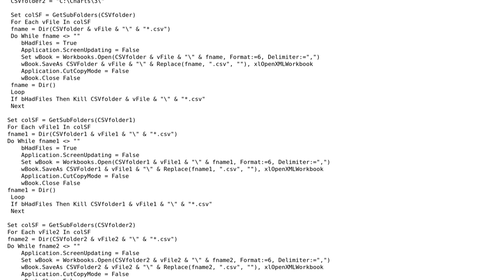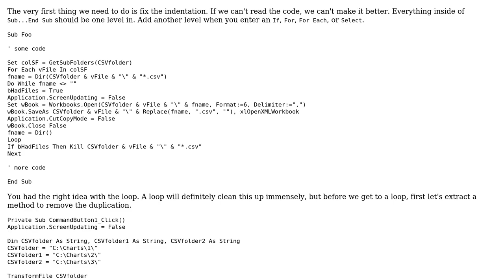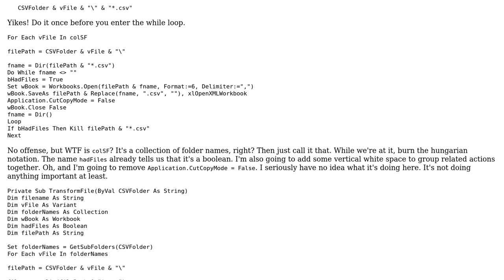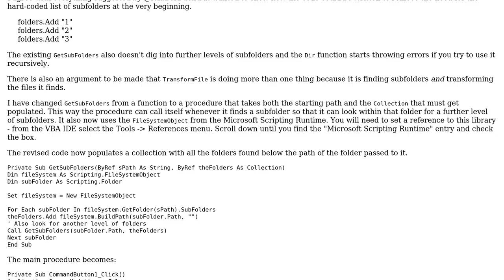Converting CSV files to Excel workbooks (2 Solutions!!)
Converting CSV files to Excel workbooks

With thanks & praise to God, and with thanks to the many people who have made this project possible! | Content (except music & images) licensed under CC BY-SA | Music | Images & others | With thanks to user RubberDuck user Jamal user ChipsLetten user Abdul Shiyas and the Stack Exchange Network Trademarks are property of their respective owners. You are responsible for your own actions.